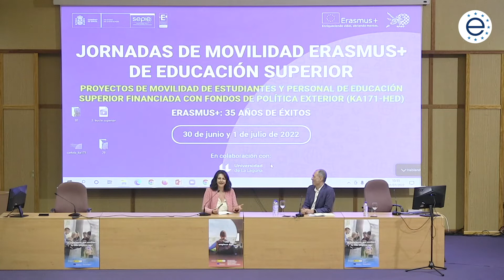Clausura.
Jornadas de movilidad Erasmus+ de Educación Superior. Proyectos de movilidad de estudiantes y personal de Educación Superior financiada con fondos de política exterior (KA171-HED).
Universidad de la Laguna, Santa Cruz de Tenerife, 30 de junio y 1 de julio de 2022.